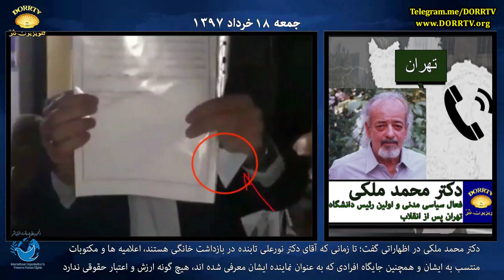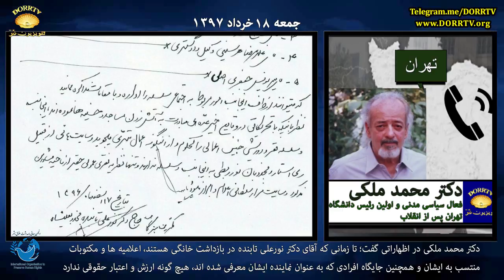دکتر محمد ملکی: نماینده تعیین کردن برای دکتر تابنده در این شرایط هیچ اعتبار و ارزشی ندارد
دکتر محمد ملکی: نماینده تعیین کردن برای دکتر تابنده در این شرایط هیچ اعتبار و ارزشی ندارد و مردم نباید به آنها توجه کنند.

دکتر محمد ملکی در اظهاراتی گفت؛ تا زمانی که آقای دکتر نورعلی تابنده در بازداشت خانگی هستند، اعلامیه ها و مکتوبات منتسب به ایشان و همچنین جایگاه افرادی که به عنوان نماینده وی معرفی شده اند، هیچ گونه ارزش و اعتبار حقوقی ندارد.

دکتر محمد ملکی فعال سیاسی، مدنی و اولین رئیس دانشگاه تهران پس از انقلاب، در مصاحبه ای اختصاصی با شبکه جهانی «در تی وی» با بیان خاطراتی از دهه پنجاه که با دکتر نورعلی تابنده به دفاع از حقوق مردم ایران مشغول بودند، به بازداشت خانگی دکتر تابنده پرداخت و گفت، آقای دکتر تابنده از مدافعان جدی حقوق بشر و از موسسان اصلی «جمعیت دفاع از آزادی و حقوق مردم» در سال ۱۳۵۶ بود، و امروز ما شاهدیم بیش از ۱۰۰ روز است که این مدافع حقوق مردم در بازداشت خانگی به سر می برد.

اولین رئیس دانشگاه تهران پس از انقلاب در بخش دیگری از این مصاحبه با اشاره به مکتوبات و اعلامیه هایی که در مدت «بازداشت خانگی» آقای دکتر نورعلی تابنده منتشر و به ایشان منتسب شده است گفت؛ من خودم این دوران را در زندان طی کرده ام، هر گونه نامه یا دستنوشته و یا مصاحبه ای که در این زمان منتشر شود هیچ ارزش و اعتبار حقوقی ندارد، در این شرایط مطالبی را می نویسند و ممکن است  امضا و مهر ایشان را نیز جعل کنند، من  به عنوان دوست  آقای دکتر تابنده که بیش از ۵۰ سال است ایشان را می شناسم می گویم که آقای دکتر تابنده کسی نیست که از این گونه نامه ها و اعلامیه ها بنویسد.

دکتر محمد ملکی در ادامه با اشاره به جایگاه نمایندگانی که چند روز پس از «بازداشت خانگی» آقای دکتر نورعلی تابنده برای ایشان انتخاب و به مردم معرفی شدند گفت؛ نماینده تعیین کردن برای آقای دکتر تابنده در شرایطی که ایشان قرار دارد فاقد هر گونه ارزش و اعتباری است و مردم هم نباید به آنها توجه کنند.